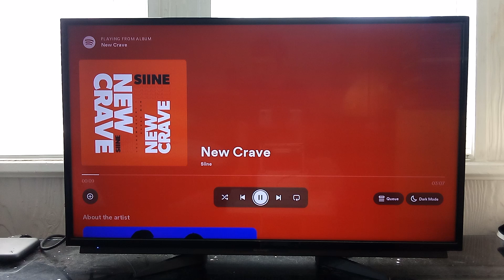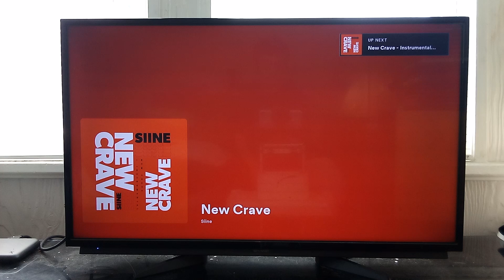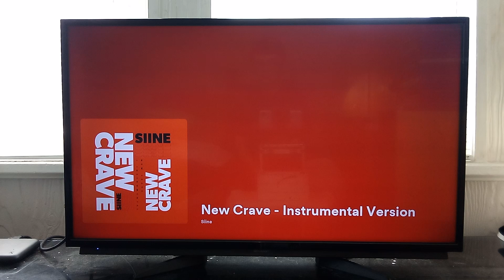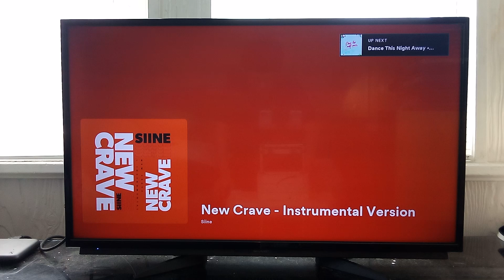Siine - New Crave Full Album